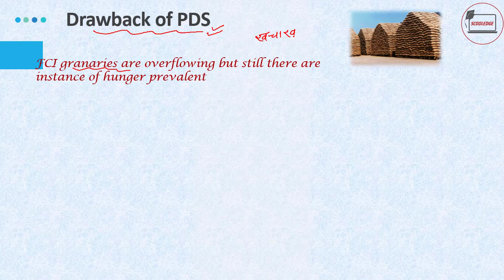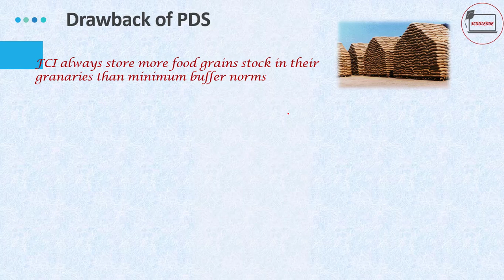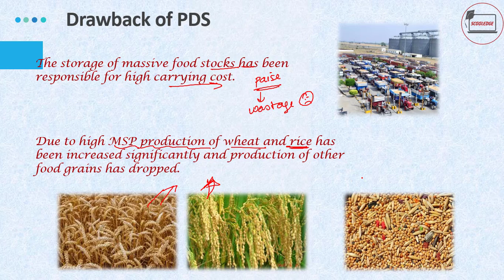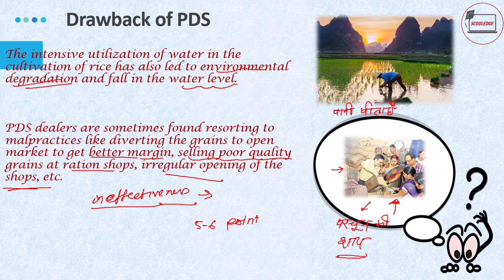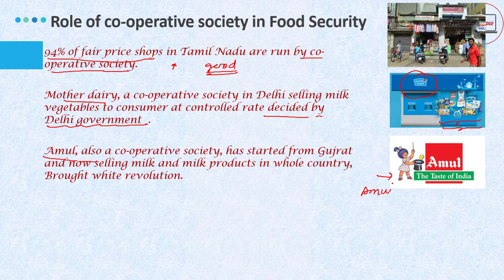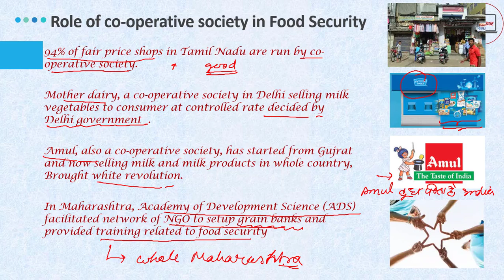Class 9th Economics | Chapter 4 | Part 5 | Food Security In India | UPSC Economics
Watch online video lecture Series of Class 9th Economics with scooledge Academy.
Third chapter of Class 9 economics is "Food Security In India".

Learn about what is food security and definition of food security and also what are the defferent dimensions of food security in India . In this economics episode we will learn the economic concepts related to Food security and different component of food security. We will also discuss why food security in needed in the country and will talk about food insecure people. We will discuss about food security system in india i.e. Buffer Stock and Public distribution System (PDS). We Will look about the Drawback of Public Distribution System

This lecture is a basic building block for the prepration of UPSC, Civil services, IAS, PCS exams